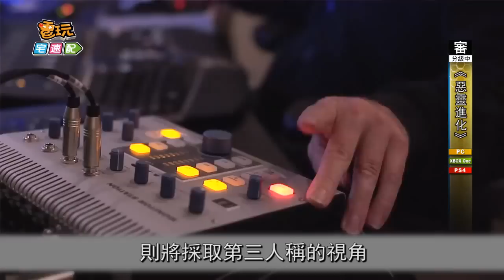《惡靈進化》L4D原班製作團隊再出擊！_電玩宅速配20140117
講到殭屍遊戲，不得不提及2008年由Turtle Rock Studios推出的殭屍無雙大作《Left 4 Dead 惡靈勢力》了，自從三年前推出最後The Sacrifice戰役之後，就一直沒有新作品的消息。

現在Turtle Rock Studios和2K Games將聯手打破沉默，宣佈推出全新多人射擊遊戲《Evolve 惡靈進化》，不改都會恐懼的遊戲風格，這次要讓四名獵人組成小對來對抗一頭由玩家控制的怪獸，玩家將採取第一人稱觀點，而控制怪獸時則將採取第三人稱的視角，雙方的拉鋸將會是前所未有的遊戲體驗。本作預計在今年秋季上市，並確定會推出Xbox One、PS4以及PC版，後續的報導也請繼續鎖定我們電玩宅速配囉！